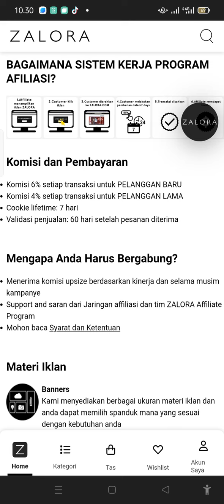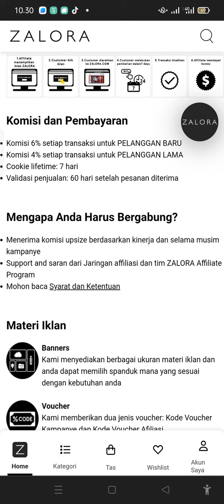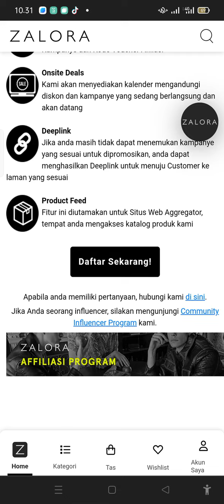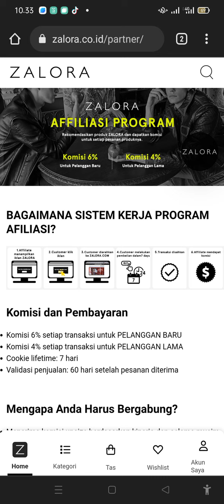CARA DAFTAR ZALORA AFFILIATE TERBARU